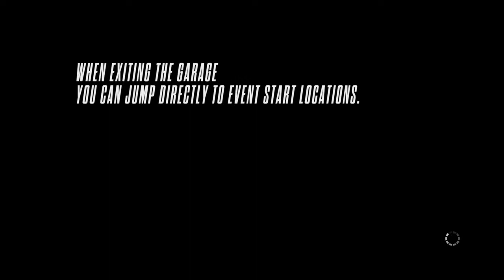Need for Speed™ Rivals: Christmas Eve Holiday Battle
In this battle I wrecked 31 cops.